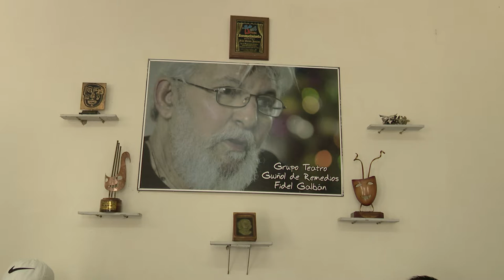Guiñol de Remedios: 55 años de magia y cultura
Con la obra Raulín y las Flores, de la autoría del maestro Fidel Galbán, el Guiñol de Remedios que lleva el nombre de tan consagrado titiritero celebró en su sede una función de aniversario en conmemoración de los 55 años del grupo. Aquí recibió reconocimientos de las autoridades partidistas y de gobierno, en nombre del pueblo.